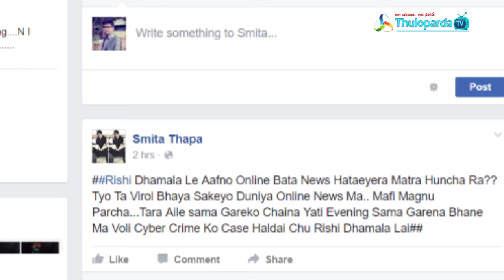स्मिताको हट समाचारले ऋषिलाई आपत - Rishi Dhamala & Smita Thapa Scandal